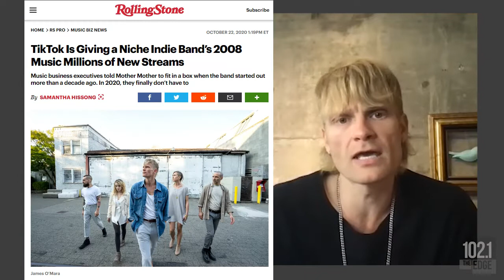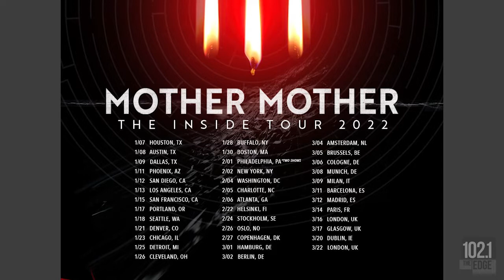Mother Mother's latest album chronicles the extreme highs and lows of 2020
Ryan of @MotherMother joins Jay and Chris of The B Team to chat about the band's latest album "Inside."